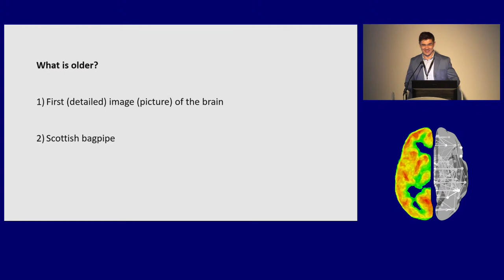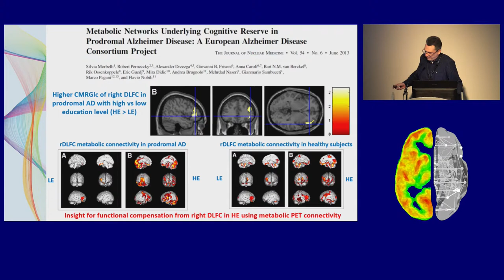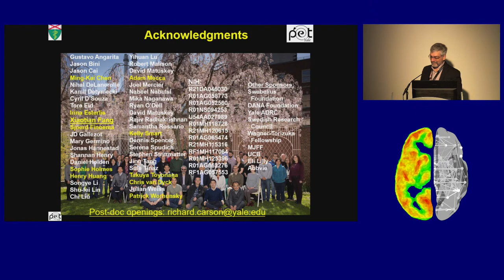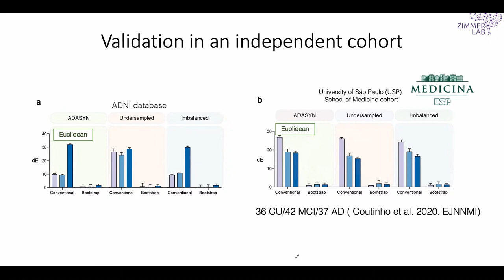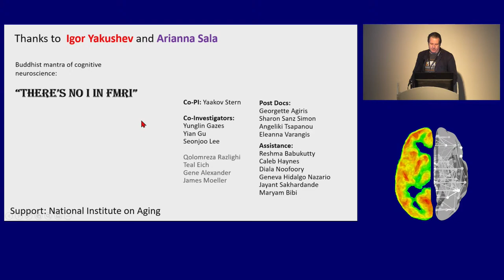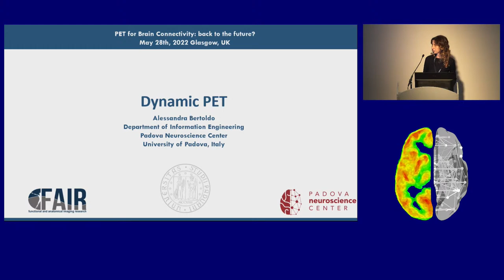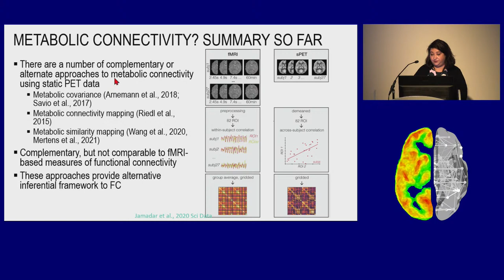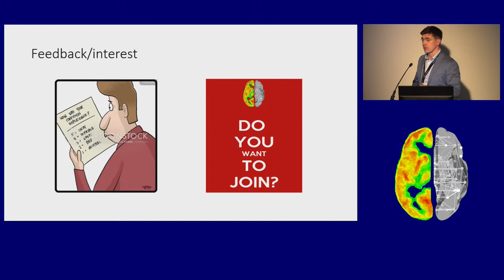Brain and Brain PET 2022 - Satellite Symposium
Live streaming of the Brain & BrainPET Satellite Symposium "PET for brain connectivity: back to the future?" taking place on May 28th, 2022, starting 1pm BST.

00:00:00 Introduction - Igor Yakushev and Arianna Sala
00:13:21 Session #1: Interpretation of connectivity measures from static PET data
00:13:55 Glucose metabolism – Xin Di
00:41:15 Neurotransmission – Eric Guedj
01:04:40 Synaptic density – Richard Carson
02:02:00 Session #2: Means for validation of PET connectivity measures
02:04:35 Reproducibility – Eduardo Zimmer
02:32:15 Concurrent Validity – Aldana Lizarraga
03:00:25 Covariance analyses – Christian Habeck
03:49:10 Session #3: Functional/dynamic PET data for estimation of brain connectivity
03:49:49 Dynamic PET – Alessandra Bertoldo
04:22:50 Functional PET – Sharna Jamadar
04:52:25 Preclinical dynamic PET – Kristina Herfert
05:13:40 Conclusions and Outlook by the Organizers

The symposium is organized by the Molecular Connectivity Working Group.  You can submit a request to join the group